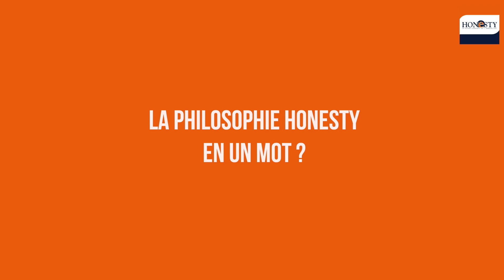Découvrez la philosophie HONESTY en vidéo !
HONESTY, UN AUTRE CONCEPT DE L’IMMOBILIER

Passionné par ma région et par l’immobilier, j’ai créé il y a plus de 20 ans ma 1ère agence immobilière Honesty à Libramont. Très vite, les Libramontois et les habitants de la région se sont montrés sensibles à notre sérieux, à notre professionnalisme et à la philosophie Honesty : « le bonheur de se rencontrer ».

Chez Honesty, l’immobilier est en effet un métier, mais surtout une passion que nous aimons partager avec chaque client, en toute transparence. Car la vente d’une maison, d’un appartement ou d’un terrain est toujours un moment important dans la vie et, en tant que propriétaire, vous vous posez évidemment des tas de questions. Depuis toujours, mon approche de proximité de l’immobilier se traduit par l’écoute de vos besoins et de vos interrogations et, bien sûr, au travers de réponses et de conseils clairs. Vous simplifier l’immobilier, c’est mon crédo !

Au fil des années, je me suis entouré d’une vraie tribu d’autres experts passionnés par l’immobilier. La demande se faisant croissante et pour aller à votre rencontre, j’ai aussi eu le plaisir d’ouvrir 5 autres agences Honesty de proximité : à Rochefort, ma ville d’origine et de cœur, Arlon, Virton, Marche-en-Famenne et Bastogne.

Disponibles 6 jours sur 7 tout près de chez vous, nos spécialistes de terrain vous accompagnent depuis l’estimation gratuite de votre bien jusqu’à la signature de la vente. Estimation, conseils juridiques, mise en valeur de votre bien, publicité pour atteindre un maximum d’acquéreurs potentiels, chaque agence régionale Honesty vous garantit une vente rapide, efficace et rentable.
En 2018, nous avons vendu ou loué plus de 550 biens et nous gérons plus de 400 biens pour nos propriétaires.

Vous désirez recevoir d’une estimation juste, transparente et sans engagement de votre bien à vendre (maison, appartement, terrain, surface commerciale) ? Rencontrons-nous !

Ludovic GUIOT,

Fondateur - GCI